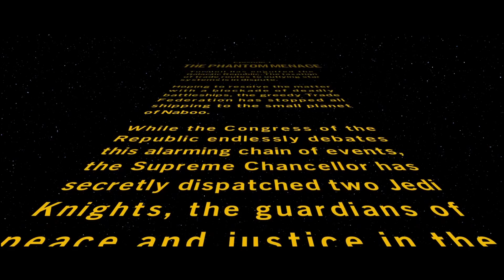LEGO Star Wars The Skywalker Saga - Episode 1 - THE PHANTOM MENACE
Lego Star Wars: The Skywalker Saga Gameplay Walkthrough Part 1 (Episode 1 The Phantom Menace) Welcome to the official series of the Lego Star Wars: The Skywalker Saga story. This series will include the Lego Star Wars full game's story plot, all character upgrades, all.
Play through all 9 Skywalker films in a game unlike any other. With more than 300 playable characters, over 100 vehicles, and 23 planets to explore in a galaxy far, far away has never been so close.